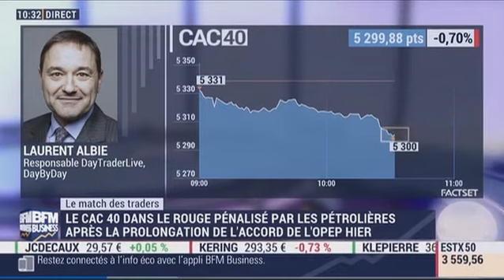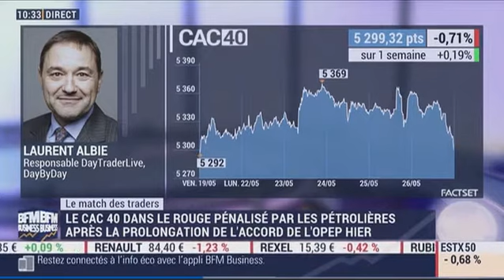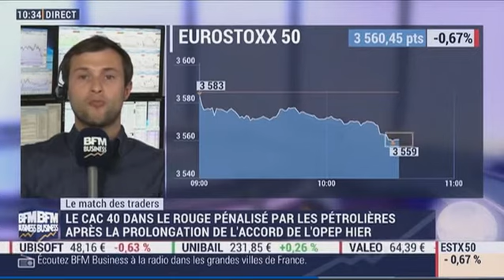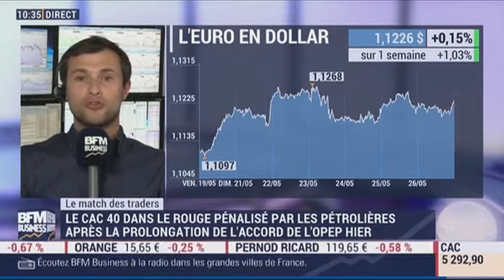Match des Traders du 26 mai 2017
Matthieu Ceronne expose sur BFM Business son point de vue sur les marchés.